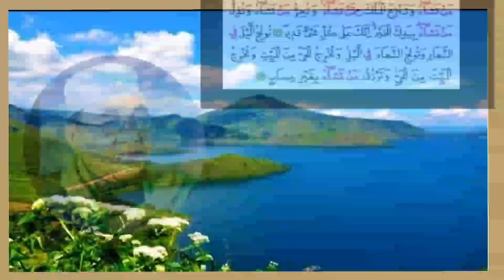Sebelum berdoa baca ayat ini supaya doa terkabul guru bakhiet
Sebelum berdoa baca ayat ini supaya doa terkabul guru bakhiet#gurubakhiet#